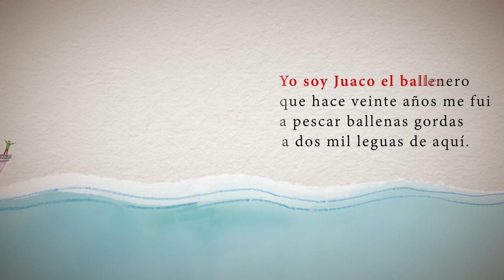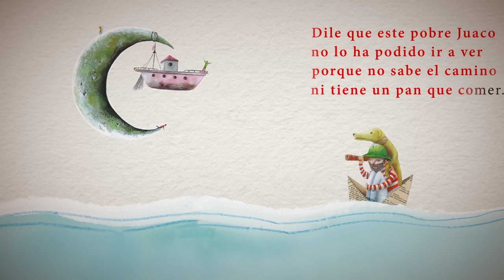CUENTOS NARRADOS: "Juaco el ballenero" - Rafael Pombo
El capitán de Juaco quería cazar una enorme ballena, pero ella dio un sacudón y mandó al barco y al capitán hasta la luna. Juaco no lo ha podido visitar porque no sabe el camino y tampoco tiene dinero.

Cuentos de la colección “Leer es mi cuento” animados a partir de la ilustración original del libro y enriquecidos con la narración de cada uno de ellos.